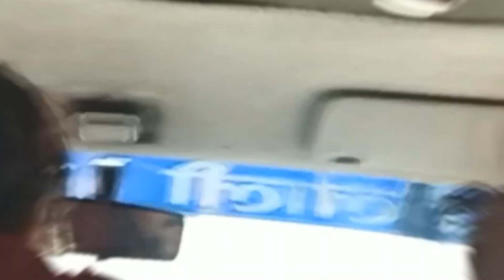Godawari picnic on Sarswati puja bises with star family /first vlog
Godawari picnic on Sarswati puja bises with star family / Godawari picnic first vlog

Hi guys 😊  this video is sarswati puja bisrjan at Godawari tample. this is not perfect vlog but this video on a lot of memories.so please watch this video to Untill.

》do like
》do share social platform ,your friends and family
Do enjoy this video.

.keep supporting 💝💝.
.keep loving💓💓💓💓.

💜I will come back with a new video  as soon as possible.💜